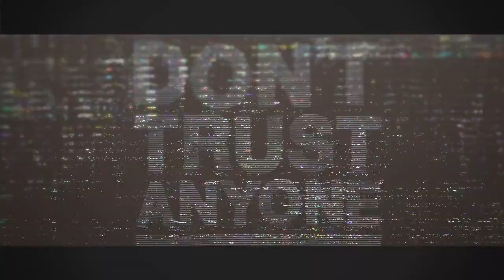Aquarius by Greaza [ACCEPTED]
READ,

This is an Appclip from a guy named Greaza and we thought it was the best Appclip ever sent to us and we decided to let him in almost immediately so give him some likes and a warm welcome to AbstractiveFilms for being the first member to fully join via an Appclip, he earned it!

-Infamous

Wanna Join Us? Here's Our Editing Contest!